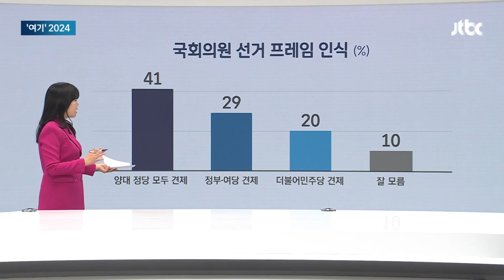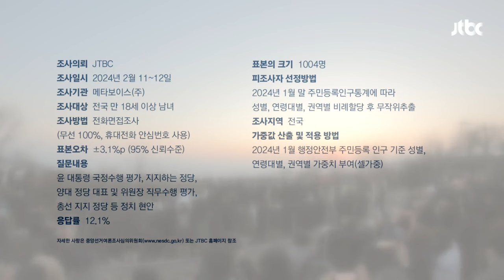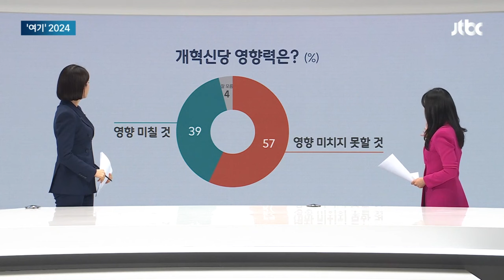[여기 2024] 이번 총선, 어떤 의미?…41% "양당 모두 견제하는 선거" / JTBC 뉴스룸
오늘부터 여론 읽어주는 기자, '여기 2024'를 맡게 된 정치부 류정화입니다.

이번 총선이 정부 여당을 견제하는 선거라 규정한 응답이 더불어민주당을 견제하는 선거라는 응답보다 높았습니다.

그런데, 가장 많은 41%의 응답자는 '양당 모두를 견제하는 선거'라고 답했는데요.

오늘 여론 읽어주는 기자 '여기'가 주목한 곳은 바로 여기, 이 41%라는 수치입니다.

좀 더 자세히, 정부·여당을 견제하는 선거라고 규정한 응답자들의 이유를 들어봤습니다.

45%, 절반 가까이가 윤석열 대통령의 국정수행에 대한 평가를 꼽았습니다.

그다음은 25%가 민생과 물가 등 경제문제를 꼽았고, 김건희 여사 관련 논란을 꼽은 응답자는 13%였습니다.

민주당을 견제하는 선거라고 응답한 사람들 중에서는요.

이재명 대표의 수사관련 논란, 즉 '사법리스크'를 가장 큰 이유로 꼽았습니다. 35%였는데요.

다수당의 일방적 국회운영이 31%로 그 뒤를 이었습니다.

결국 정부·여당의 가장 큰 비판지점은 윤 대통령 관련, 민주당은 이 대표 관련 리스크로 볼 수 있는데요.

당장 해소하기 어려운 문제인만큼, 양당 모두를 견제해야 한다는 여론이 높은 것으로 풀이됩니다.

오늘 여론조사와 관련한 자세한 사항은 중앙여론조사심의위원회 홈페이지 참고해주시면 됩니다.